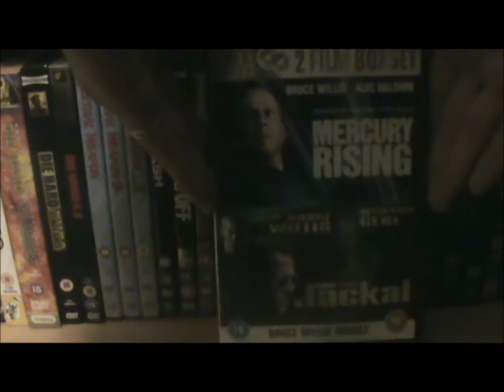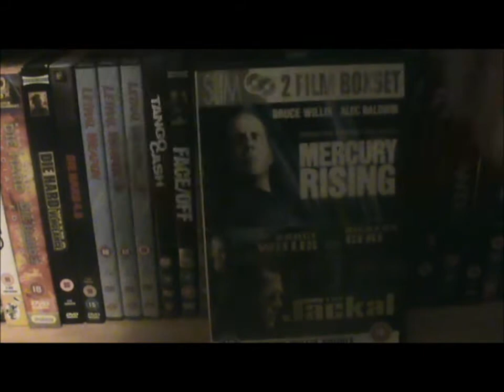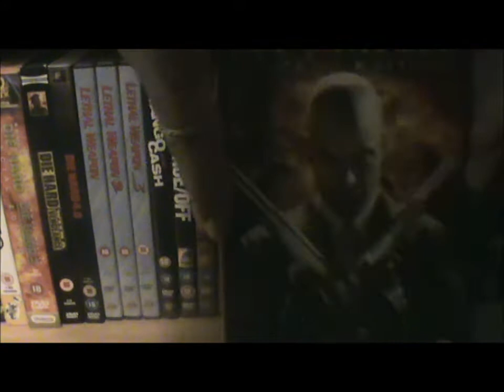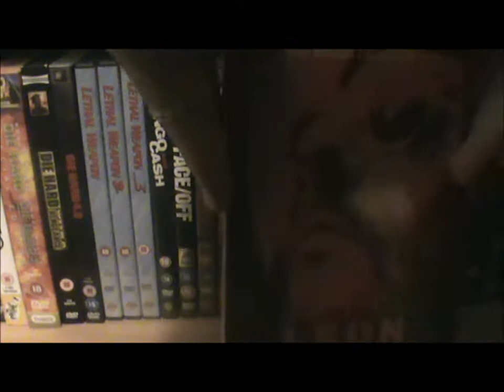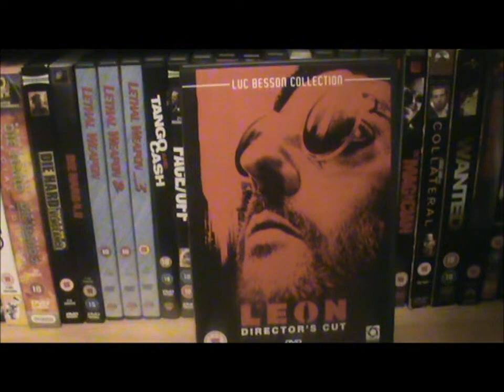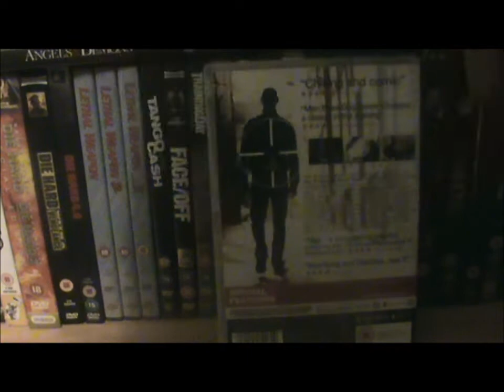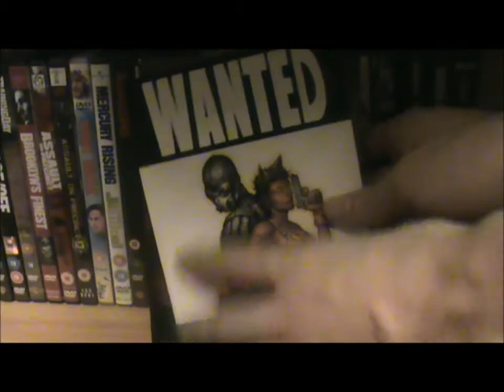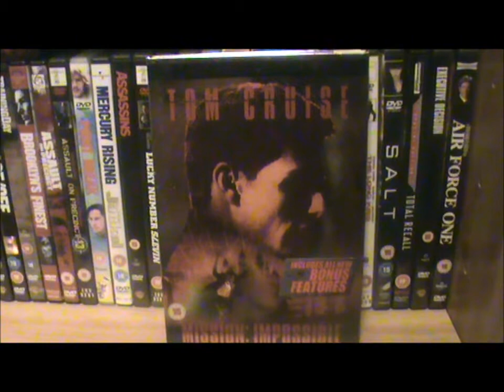Andrew's Hitman, Action, Thriller DVD/Blu-Ray Collection: Update 15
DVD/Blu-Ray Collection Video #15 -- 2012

Part 6 -- We been looking at the sixth section, includes Thrillers, Spys, Special Edition, Action Films who talking about the DVD edition or main movie and why I enjoy watching it and own it my collection, they be Special Edition Boxsets, rare finds, Blu-Ray.

I listed my titles from Storyline to genre, which you might notice when watching :) I would like to point out this is not all my titles there will be others in different videos to come.

Please Comment and let me know what you think! Thank You!